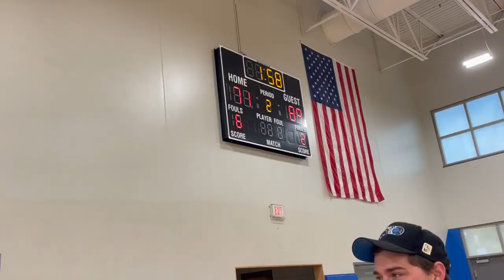CNL Season 5 Week 9 (Reapers Vs. Goblins)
With only 2 weeks left in the regular season, both of these teams are fighting for a playoff spot in the Osceola Conference. The Goblins started this season 4-0, and have since lost 4 in a row. The Reapers were off to a slow start, and are now sitting at 3-5. With a Reapers win, and The Dogs win today they could still be in the running for the number 1 seed. Who will win this crucial game?